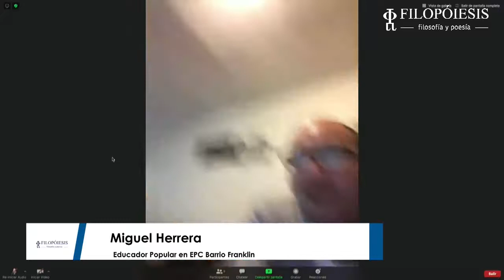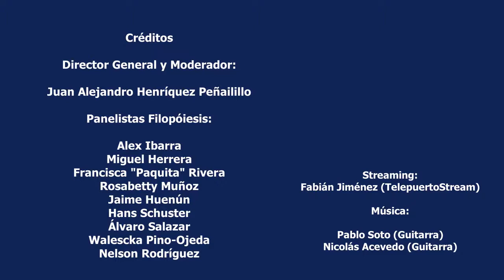Miguel Herrera Conversatorio Colectivo Filopóiesis. Día del Patrimonio 31 de mayo de 2020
Conversatorio inaugural del Colectivo y entorno virtual Filopóiesis, en contexto del día del patrimonio en casa 2020. Lecturas, reflexiones, música e imágenes nos acompañaron en este importante hito para los y las colaboradoras del sitio

Panelista:

Alex Ibarra
Juan Henríquez (moderador)

Música de:
Pablo Soto Hurtado
Nicolás Acevedo

Fotos e imágenes:
Gloriosa Fotografía @gloriosa_fotografía
Promovie @promovie.drone

Streaming:
TelepuertoStream @telepuertostream

Ministerio de las Culturas, las Artes y el Patrimonio (DíaDelPatrimonioEnCasa)

Domingo 31 de mayo de 2020. Santiago, Ancud y Auckland.
Mediante Facebook e Instagram Live @colectivofilopoiesis